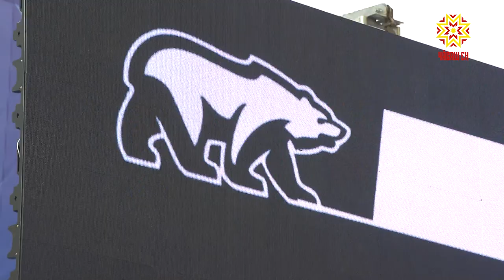Региональное отделение партии «Единая Россия» подвело итоги работы за 5 лет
Региональное отделение партии «Единая Россия» подвело итоги работы за 5 лет. В республике дан старт отчетной кампании партии. Единороссы держат ответ за то, что было запланировано в Предвыборной программе, и что удалось реализовать. Главный посыл кампании: партия сказала – партия сделала.